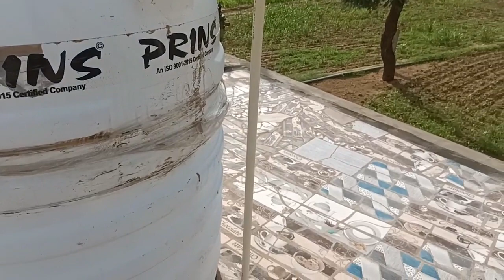1000 liter water tanki fiting ! 1000 लीटर पानी टंकी फिंटिंग करने का तरीका !!👍👌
Hello geas कैसे हो आप सभी को हमारे चैंनल  सपोर्ट देने के लिए thanks ! दोस्तों हमारे इस चैंनल पर electrisian व palmber की नई नई जानकारी देने की कोशिश करूँगा thanks dosto